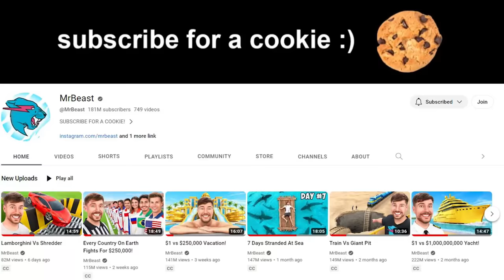If MrBeast Made BFDI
Credits to @krasen671  for all voiced except Pen which was done by @FannToons Needle which was done by @FIanimations Snowball by @SpeedyBlueHedgehog  and Pencil

The MrBeast voice was done by @LocomotivePlayz

Have you ever wondered what it would be like if MrBeast was the creator of BFDI instead of JacknJellify? What do you mean "No"? What do you mean "That's a dumb question"? WHY ARE YOU SO MEAN TO ME???

This video was very fun to make LOL

Support WebzForevz!